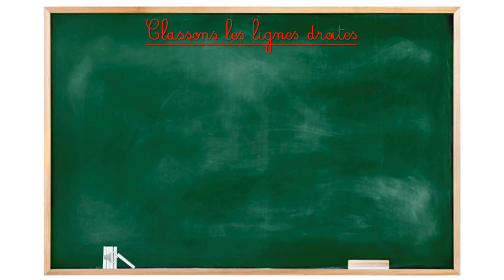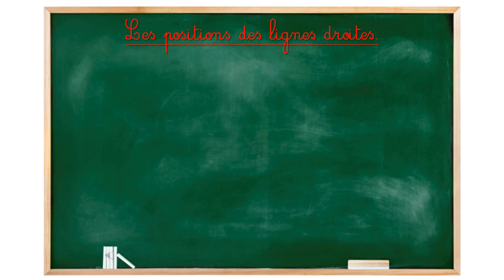Les lignes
Les différentes sortes de lignes.
Les positions des lignes.